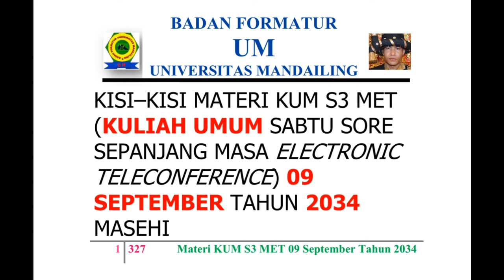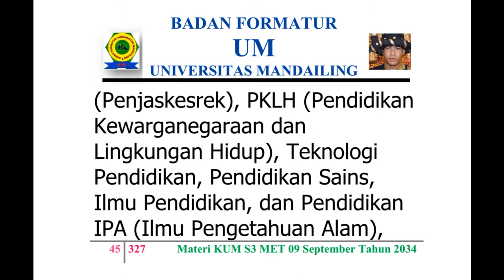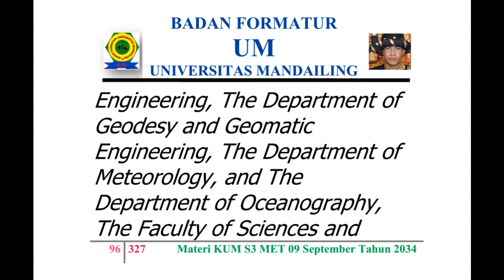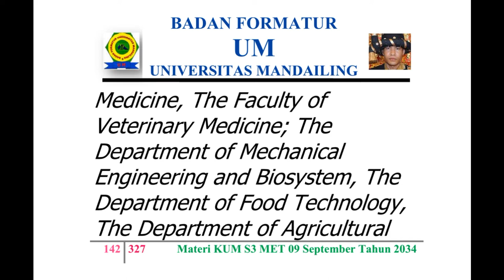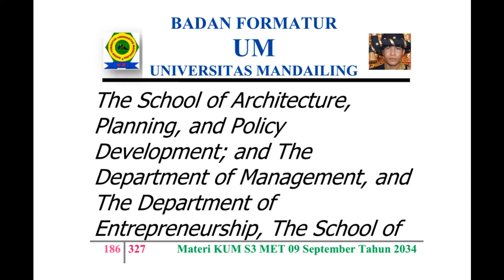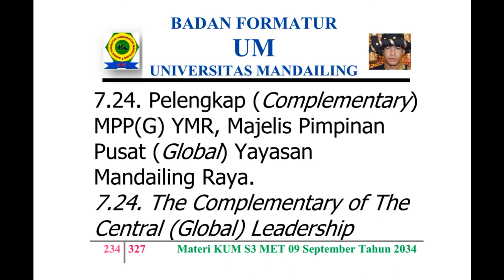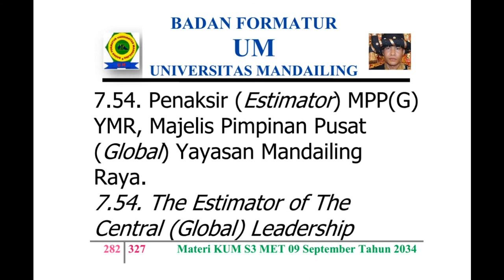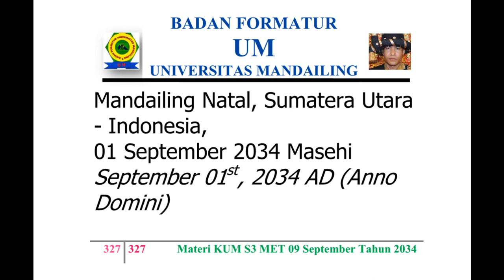UM (Universitas Mandailing) Menuju Berdiri, Materi Kuliah Sabtu (KUM S3 MET) 09 September 2034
KISI – KISI MATERI KUM S3 MET (KULIAH UMUM SABTU SORE SEPANJANG MASA ELECTRONIC TELECONFERENCE) 09 SEPTEMBER TAHUN 2034 MASEHI
MISSION OF MATERIALS OF THE PUBLIC LECTURE OF AFTERNOON SATURDAY OF ALL TIME WITH ELECTRONIC TELECONFERENCE OF MONTH SEPTEMBER,  09TH OF YEAR 2034 AD (ANNO DOMINI)